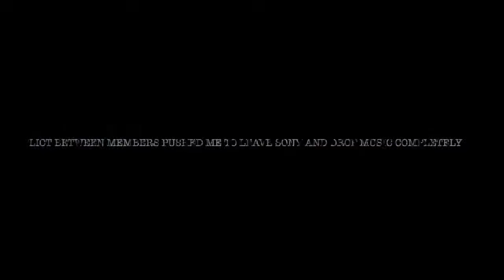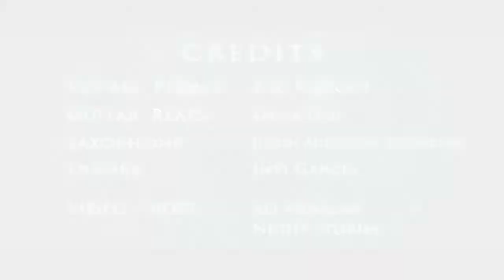Episode 03 "Manic"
Docuseries on Las Vegas Collective. Who is Portouls. Trials and tribulations. A lifetime of dedication to music, a message of hope and the dark side of beautiful. Episode 3 "Manic"